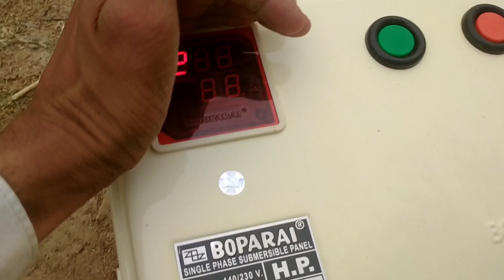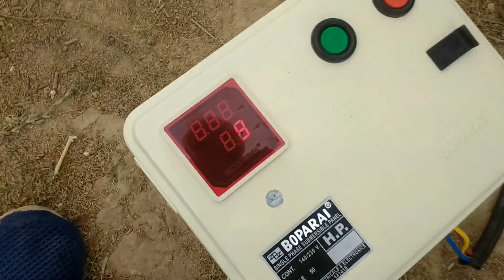कुएं से मीठा पानी निकलने पर गांव वालों ने खुशी मनाई 3hp topland submersible motorpump#kukutechnical#